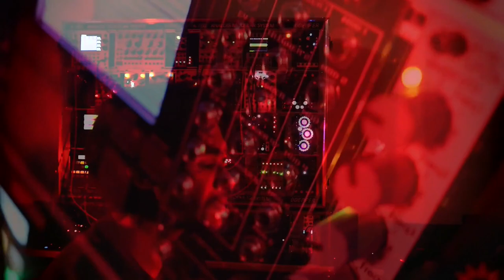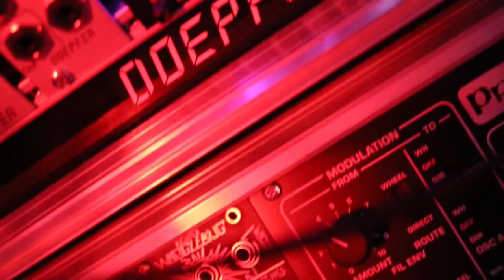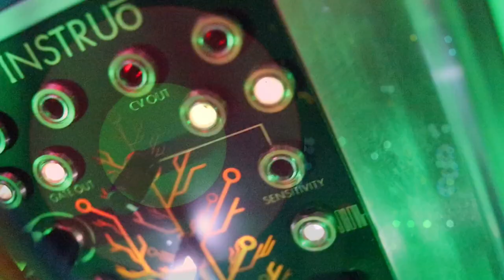"The Mercy Seat" (Nick Cave modular cover feat. crapologies)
Here is a modular & voice cover of "The Mercy Seat" from Nick Cave.
I was very happy to work with @crapologies  on this cover. He is such a great artist !
Many thanks also to Irma Servatius, for her recorded viola samples.